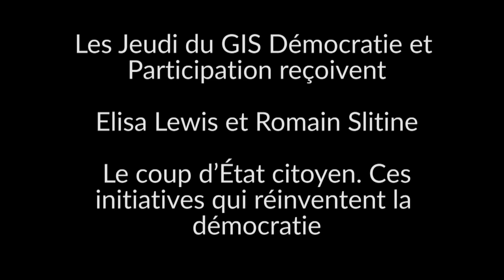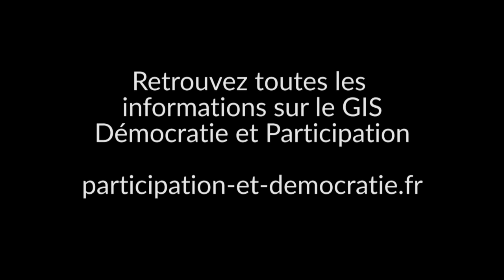Slitine-Lewis : Le Coup d'état citoyen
Elisa Lewis et Romain Slitine présentent durant les Jeudi du GIS leur ouvrage Le coup d’État citoyen. Ces initiatives qui réinventent la démocratie, paru en 2016 à La Découverte, « Cahiers libres »